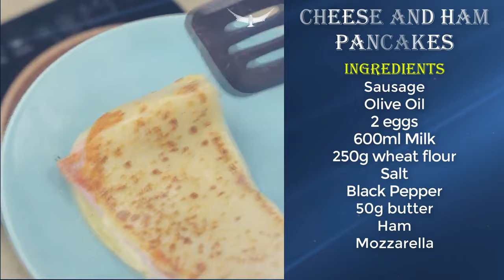Cheese and ham pancakes| tasty pancakes| Healthy tips for all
Pancakes are already very common cakes that you can easily see at food store but they're usually rather dry so if you need some soft, smooth and tasty pancakes you have to cook at home, homemade pancakes.
You can cook pancakes for dinner, for breakfast,...They're really tasty pancakes and easy to eat. Cheese pancakes are so wonderful.
In this video, i will bring you a pancake recipe with cheese and ham. Yes, cheese and ham pancakes. You can easily cook thin pancakes, pancakes for one. Then you can enjoy these flat pancakes yourself.
That's great, aren't you? Let's try !!!

𝗜𝗻𝗴𝗿𝗲𝗱𝗶𝗲𝗻𝘁𝘀
Sausage
Olive Oil
2 eggs
600ml Milk
250g wheat flour
Salt
Black Pepper
50g butter
Ham
Mozzarella

𝗗𝗶𝗿𝗲𝗰𝘁𝗶𝗼𝗻:

00:09 cheese and ham pancakes for one
00:17 stir fry sausage in with Olive Oil
00:29 mix pancake base
01:18 fry pancake with butter
02:38 plate up and serve
02:53 enjoy tasty pancakes